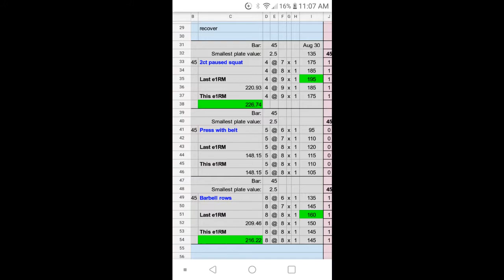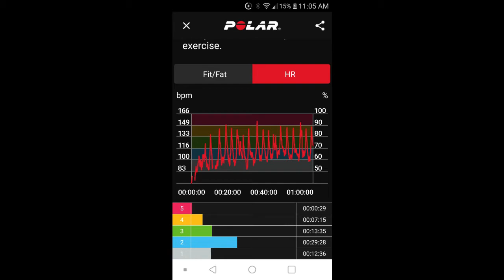Old guy strength training Aug 31,2020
Great session!